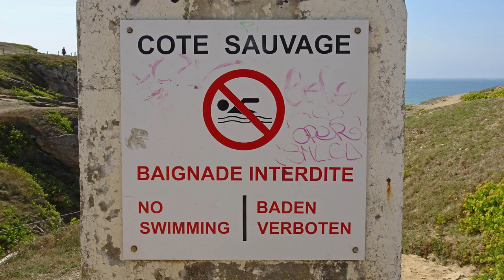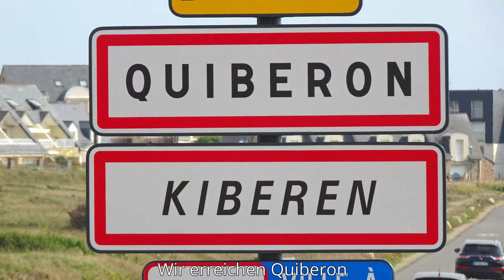Côte Sauvage de Quiberon - Incredible beaches and a spectacular rock arch | Northern France Part 18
We are in Brittany on the Quiberon Peninsula. Today we take a hike along the west side of the peninsula, the so-called wild coast (Côte Sauvage). Our starting point is the village of Kerhostin, which can be easily reached by train in summer. The destination of the hike is the town of Quiberon at the southern tip of the peninsula.

At Kerhostin at the beginning of the peninsula is Fort Penthièvre, which was built in the 18th century to protect the peninsula from enemy attacks. It is still used militarily today. Our hiking trail runs above the rocky and rugged coast, which is repeatedly interrupted by small bays. We quickly reach Portivy, a charming village with a small fishing port. It's low tide and the fishing boats are out of water. Next to it there is also a small beach, where sand and rocks alternate.

We continue on the trail that takes us along the wild coast for several kilometers. Again and again, magnificent views open up to us, such as at the Pointe Beg-An-Aud headland and the Pointe du Percho. From high above we look down on the rocks of the coast sculpted by wind and waves. The unbridled power of the Atlantic shaped this landscape, the impressive surf conveys something of this force to us.
From the Pointe du Percho we already have a beautiful view of the highlight of this hike, namely the beach "Plage de Port Blanc" with the famous rock arch "L'Arche de Port Blanc", also called "Roche Percée".
This sandy beach is now very wide at low tide and the water is gone again. We can walk along the rocks below for a long time. People spread out on the extensive beach, despite the high season, everyone finds their place. The rock arch offers a fantastic panorama, especially the view through the arch to the sea is unique. From the mussel banks that we see on the rocks, we can conclude that the scenery is completely different at high tide: Then the beach has largely disappeared and the rock arch is also washed by the surf, which has its own charm.
We leave this beautiful place and continue walking along the coast. The path leads us back up to the rocks with wonderful panoramas of beaches and wild rocky coves. Swimming in these bays can be very dangerous due to the waves and currents and is therefore prohibited in some places. But many tourists are not impressed by this. It's easy for us not to jump into the water. The beaches are really fantastic, but the water is just too cold for us!

Finally we reach the outskirts of the town of Quiberon and pass the pretty seafront Château Turpault. Passing the port and the wide beach of Quiberon, we come to the center of Quiberon and look now for a créperie for dinner to reward ourselves for the long hike

The hiking trail along the Cote Sauvage can be found in Komoot

Next week we will explore the city of Quiberon and make another trip to Vannes. The video of this tour can be found

You can find the complete channel playlist for our trip to the north of France

Travel in August 2022

Chapter:
00:00 Intro
00:31 Kerhostin, Fort Penthièvre and Portivy
01:55 Crag Pointe Beg-An-Aud
03:26 Pointe du Percho
04:34 Rock Arch "L'Arche de Port-Blanc"
05:23 Plage du Port-Blanc
06:26 Côte Sauvage
07:28 Quiberon
07:58 Outro